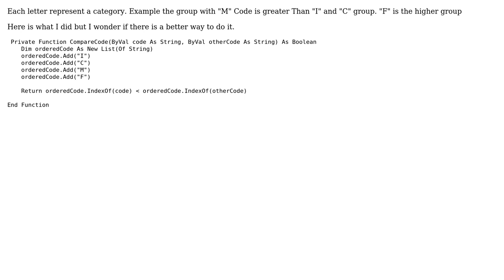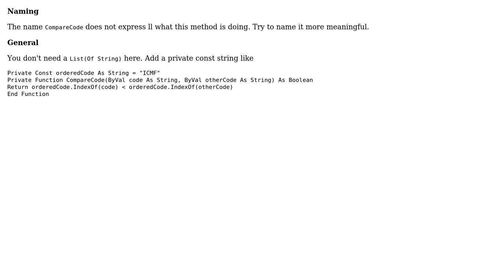Code Review: Compare strings by custom sort order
With thanks & praise to God, and with thanks to the many people who have made this project possible! | Content (except music & images) licensed under CC BY-SA | Music | Images & others | With thanks to user Jeanseb user Heslacher user ferada and the Stack Exchange Network Trademarks are property of their respective owners. You are responsible for your own actions.